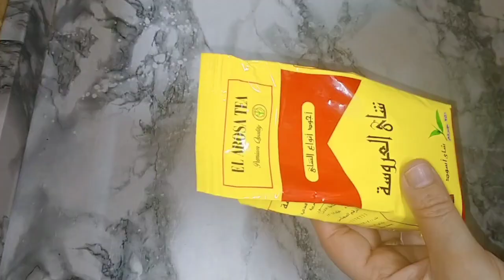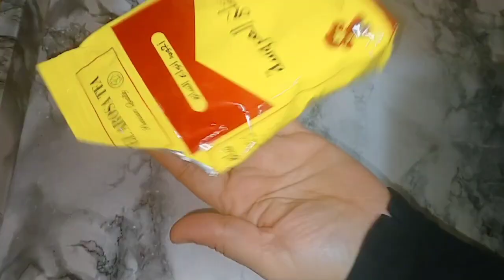إرمى الجنيهات فى الكيس وهاتشوفى المعجزات قبل العيد افكار وحيل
إرمى الجنيهات فى الكيس وملى بيتك خير قبل العيد افكار وحيل
بحبكم في الله احلى اخوات